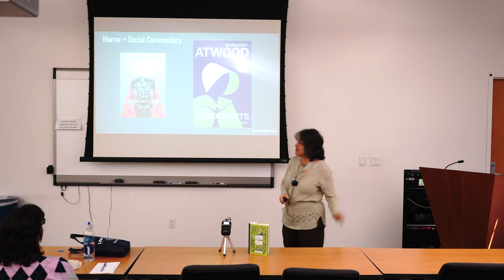17 Margaret Atwood from When Women Write Horror with Dr. Rosanne Welch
In honor of Halloween - and in service to my teaching philosophy --

"Words Matter. Writers Matter. Women Writers Matter."

I presented this holiday lecture "When Women Write Horror" on Tuesday, October 29th, 2019. Researching the many, many women who have written horror stories - in novels, films, and television - brought new names to my attention who I am excited to start reading.  I hope you will be, too!

Transcript:

What works I think best is when you blend horror and social commentary. As I've sort of been examining as we go through. Obviously, The Handmaid's Tale and Margaret Atwood also falls into that world looking at a future that is horrific for one particular gender, which happens to be chicks right? This is not a great world to grow up in and she just, some 25 years later, came up with the sequel, Testaments, which is different from the television show. The TV show stopped --the first season stopped at the end of the book and then the people on the show had to create the rest of that. She's like "No no no. This is where I thought the story  was going." So, as an author, she has the power to say "No this is where I wanted those characters to be not whatever you guys are doing on a weekly basis.  So I think it's really interesting to compare that to the later seasons of the show. I love her early picture and then her current while the CBS while the Emmys are going on. So Margaret's been writing for a long time. It's a very long illustrious career writing horror.